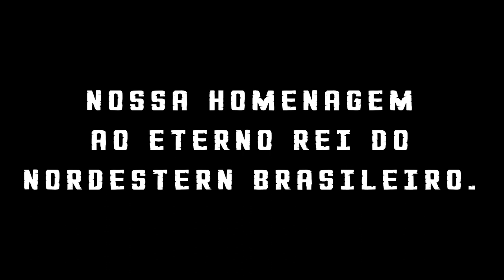A HISTÓRIA DO ATOR MILTON RIBEIRO - O REI DO CINE NORDESTERN.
Forte abraço!

Atenciosamente:
Geraldo Antônio de S. Júnior - Criador e administrador dos canais Cangaçologia, Cangaçologia Shorts e Arquivo Nordeste.